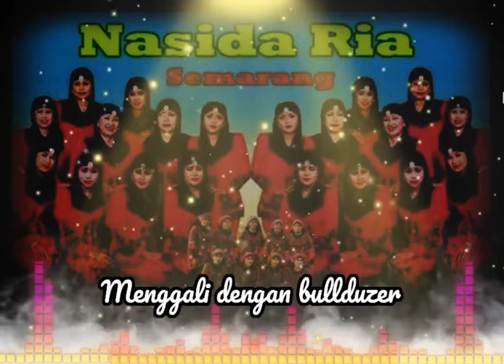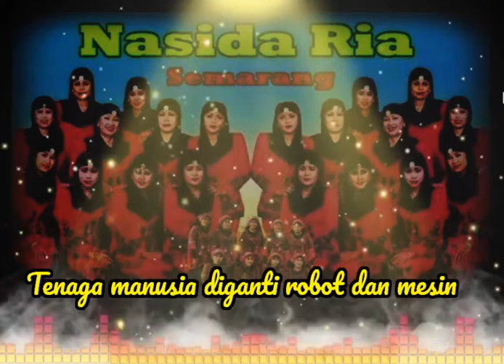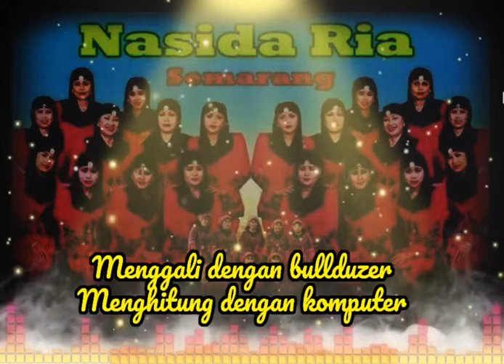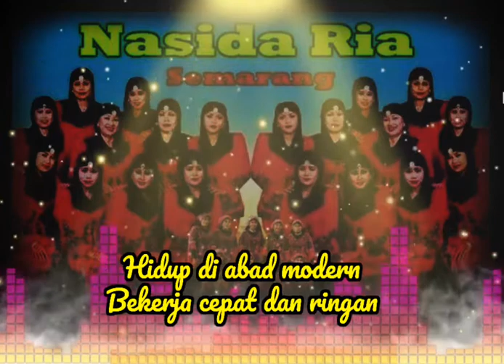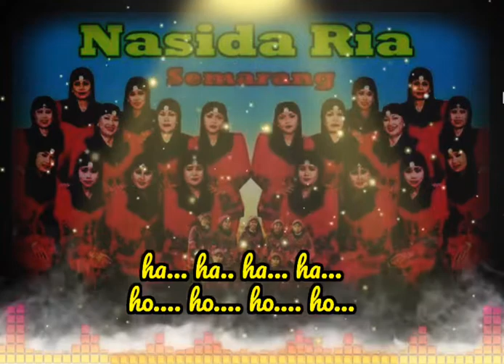ABAD MODERN [ Nasida Ria - Lirik ]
Hidup di abad modern
Bekerja cepat dan ringan
Dibantu alat modern
Santailah kaki dan tangan
Menggali dengan bullduzer
Menghitung dengan komputer
Tenaga manusia diganti robot dan mesin

Dibantu alat modern
Menggali dengan bullduzer
Menghitung dengan komputer

Janganlah silau kau memandang
Mewahnya alat modern
Lihatlah akibatnya
Kini banyak pengangguran
Insan berjuta-juta
Sulit mencari kerja
Giatkan kewiraswastaan
Tawakallah pada Tuhan

Dibantu alat modern
Menggali dengan bullduzer
Menghitung dengan komputer

Mewahnya alat modern
Lihatlah akibatnya
Kini banyak pengangguran
Insan berjuta-juta
Sulit mencari kerja
Giatkan kewiraswastaan
Tawakallah pada Tuhan

Dibantu alat modern
Menggali dengan bullduzer
Menghitung dengan komputer